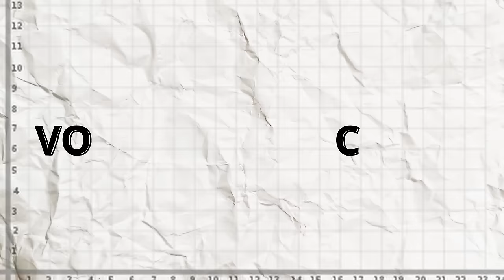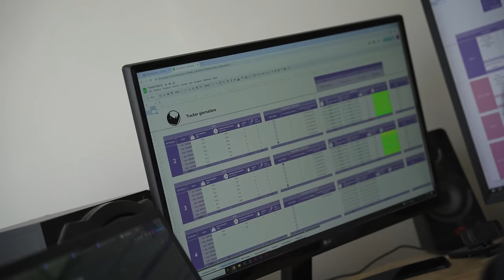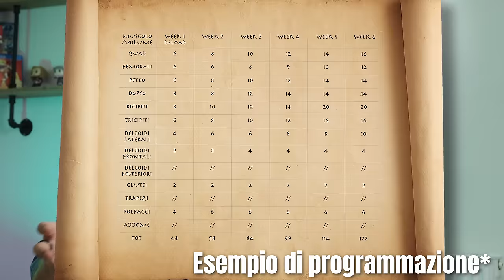Come Progredire sul Volume?